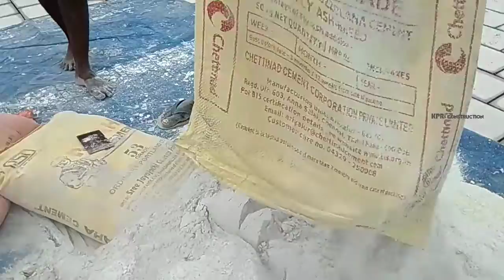COOL ROOF tile joint stronger and better than EPOXY | Construction step by step COOL ROOF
KPR construction